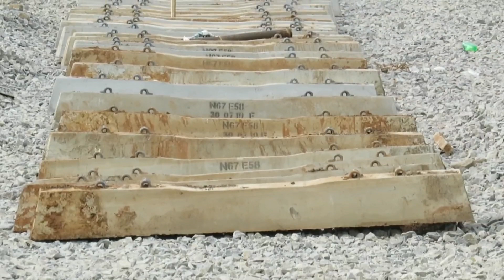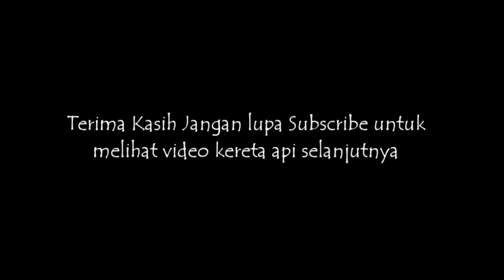Cepet Banget Bro Lengan Sinyal di Stasiun Ini Sudah Terpasang Lengkap !